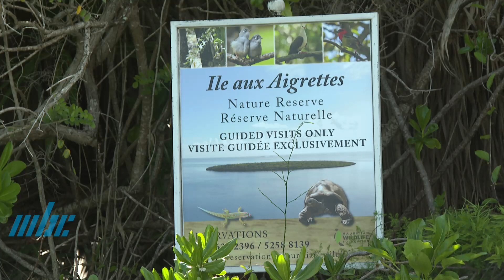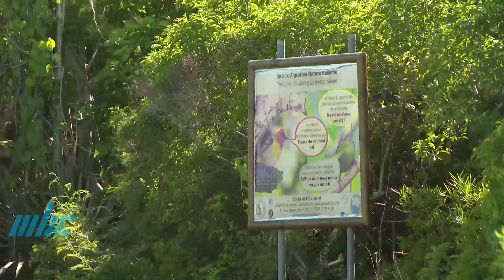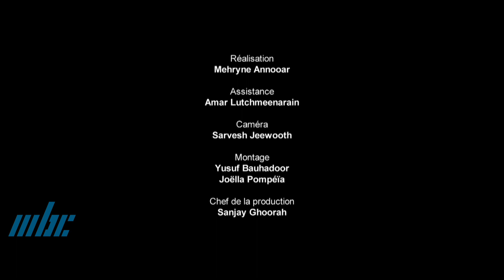Bricolo Ecolo - Contre Nature